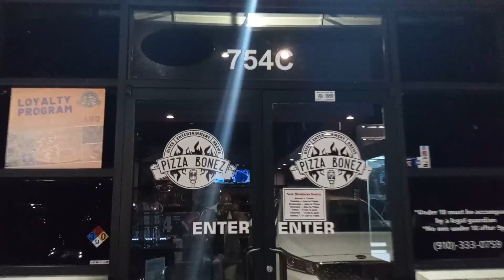2 DA BONEZ (c) 2023 VOX MUZiK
PiZZA BONEZ After Dark Promo 1 sample used "Move That Body" by Nelly, T-Pain & Akon